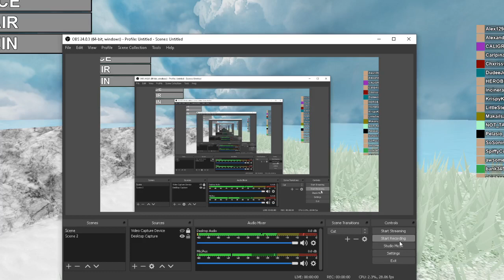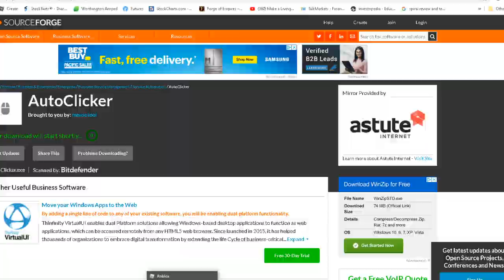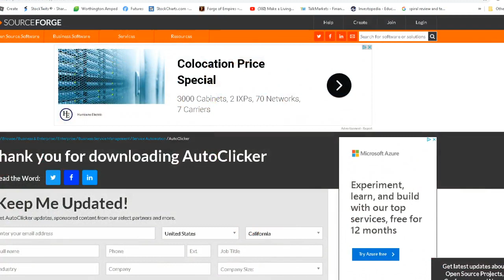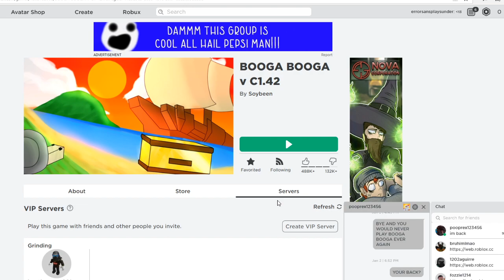Playing booga booga